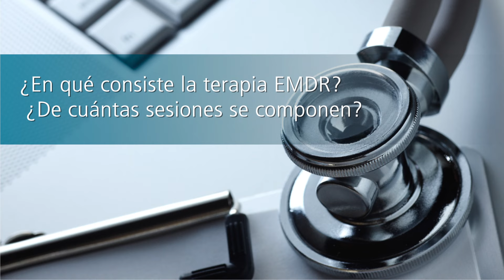La terapia EMDR, una nueva forma de entender la psicología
Conoce en qué consiste la terapia EMDR y qué ventajas ofrece respecto a las terapias tradicionales gracias a la psicóloga Ana Lucas Prieto.

¿Deseas conocer más sobre la Terapia EMDR?